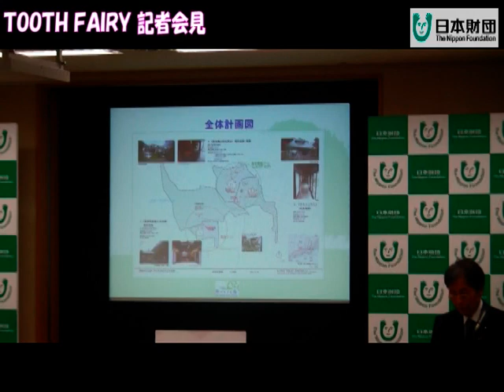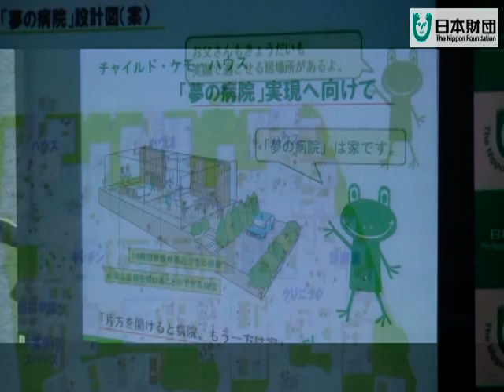１億６５００万円分の金塊が登場！ 「ToothFairy」 記者会見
治療で不要となった歯科用金属を回収して社会に役立てるプロジェクト「ＴＯＯＴＨ　ＦＡＩＲＹ（歯の妖精）」で、集まった金属の換金価格が１億６０００百万円を超えたことを記念し、記者会見が行われた。日本初となる２大プロジェクトの紹介も。